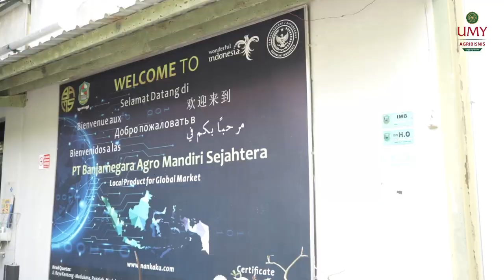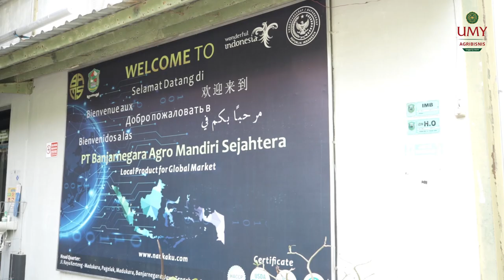After Movie Kunjungan Mitra ke PT. BAMS Hibah PK-KM 2023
HALLO SOBAT AGRII!!!
pkkm2023 News
Prodi Agribisnis UMY telah melakukan kunjungan dan menjalin kemitraan DUDI (Dunia Usaha dan Dunia Industri) dengan PT. Banjarnegara Agro Mandiri Sejahtera (BAMS)
Tujuan dari kegiatan ini adalah untuk melakukan kunjungan langsung datang ke perusahaan yang akan menjadi calon mitra prodi Agribisnis. Selain itu, bertujuan untuk bertemu langsung pimpinan perusahaan dan berdiskusi terkait kerjasama kemitraan antara prodi Agribisnis dengan perusahaan.
Semoga dari kunjungan ini dapat meningkatkan dan menambah kerjasama kemitraan antara prodi agribisnis dengan perusahaan.